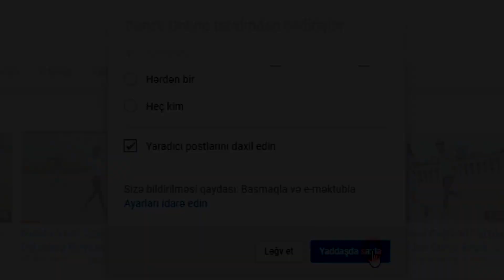Dance Music MV - As me